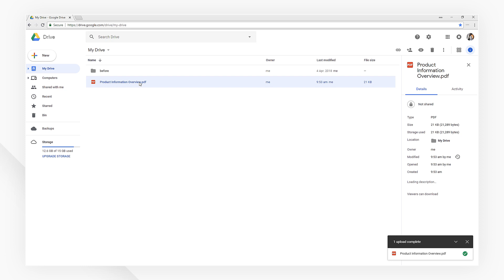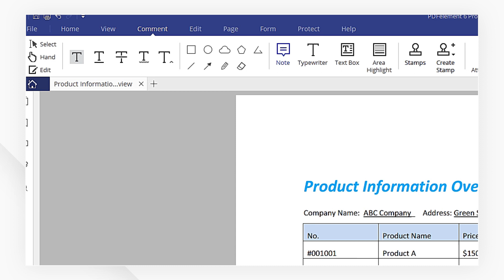How to Edit PDF in Google Docs with PDFelement